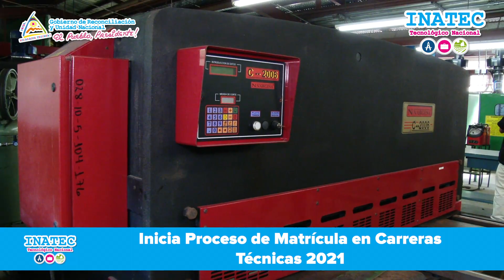Informativo Tecnológico 06 de enero 2021 | TECNacional